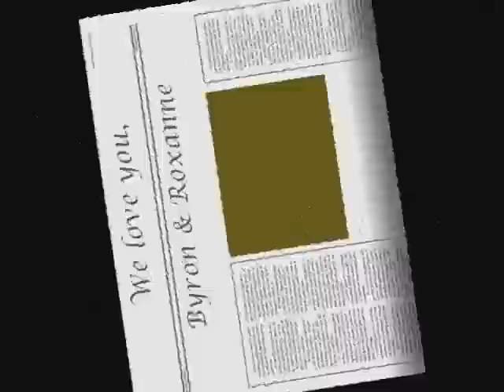ARIEL TOLENTINO'S BIRTHDAY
Happy birthday to our dear friend, Ariel. . .